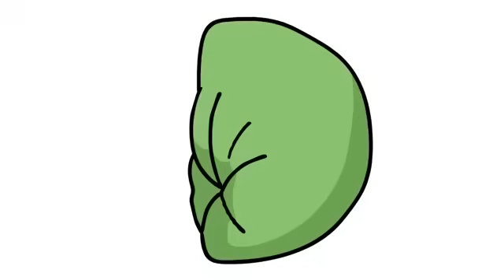Alphabet Reverse toy All Letter BUT THEY ALL EAT LEMON 4